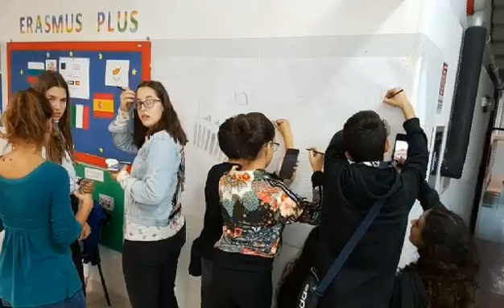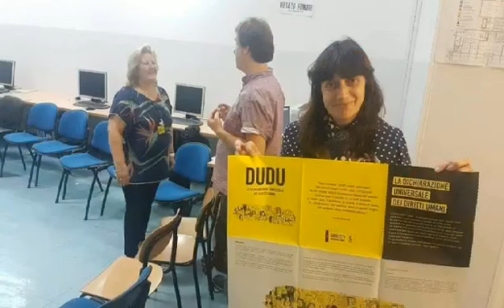Students Againts Violance in Europe ERASMUS+ project meeting in Italy